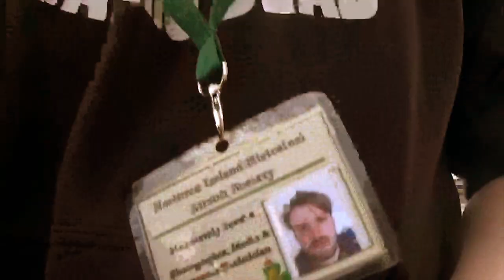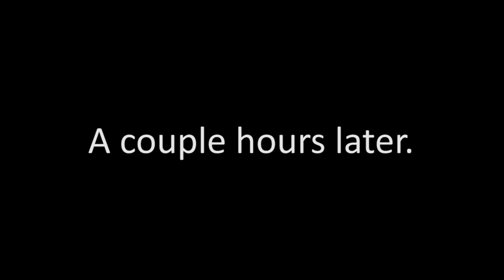Dungannon/Moy: Vlog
The Northern Ireland Historical Air-soft Society participated in Remembrance Day Memorial at Dungannon and Moy. In this Vlog I explore behind the scenes of the event throughout.